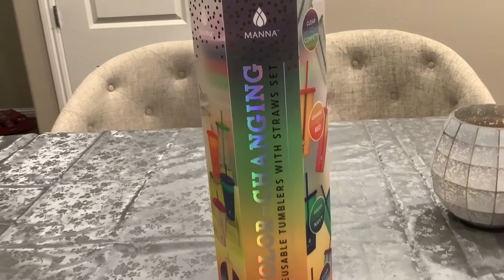Manna Color Changing Cups| Costco|12 Color Changing Plastic Tumblers|Sisters Forever|Unboxing